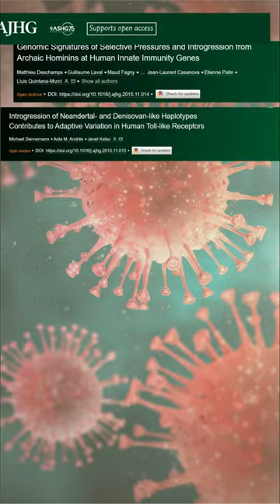Cracking the Code: Why Do Asians Have More Neanderthal Genes?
Dive into the extraordinary world of Neanderthal genetics! 🧬 Join us on a journey of discovery as we decode the secrets hidden within our DNA, revealing fascinating connections between modern humans and our ancient relatives. From unexpected twists to tantalizing speculations, this short series is your gateway to understanding the incredible legacy that Neanderthals left behind.